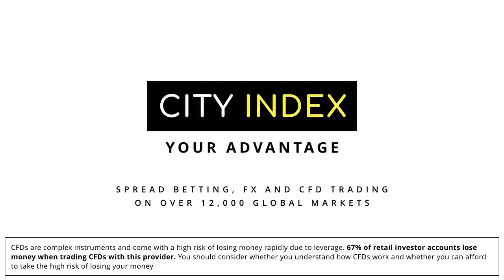The Kanye West of Rugby: Beno Obano's Dare To Win - Good Bad Rugby Podcast #82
This week the GB&R team speak to Bath and England prop Beno Obano about his new documentary series Prep To Win, which takes the viewer behind the scenes at Harlequins. He reveals how it came about, why rugby must broaden its appeal and the moment he knew he had something pretty special on his hands.

Elsewhere, we get the inside story on the big fight...No, not Fury-Whyte...Payne-Curzon! The lads also pay tribute to Emily Scarratt after her 100th England cap and wonder what could be named after Hask following his induction into the Wasps Hall of Fame.